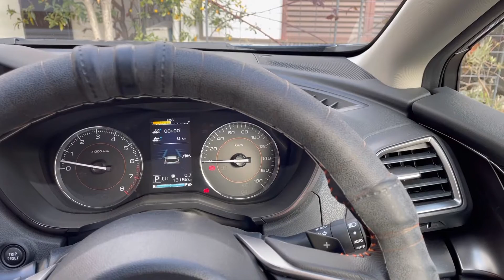買ってよかったー！ダイソー150円ハリネズミ 狆のモモさん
買ってよかったハリネズミ。
モモ大喜び！
でも この調子だと もって1年かな？